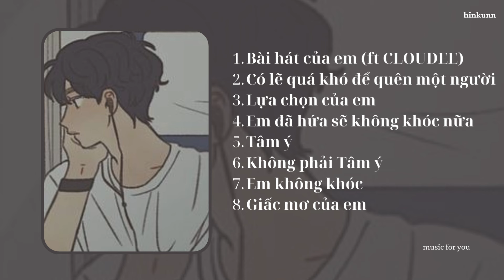CHUYỆN NGÀY MƯA VÀ EMM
/ hoanghuutri2005
ủng hộ mình qua: 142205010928 techcombank (Hoang Huu Tri)
Tracklist in vid
Video này chỉ dùng để tận hưởng âm nhạc và giải trí, không mang mục đích thu lợi cá nhân
-Mọi khiếu nại về bản quyền sẽ được Hin gỡ bỏ ngay lập tức